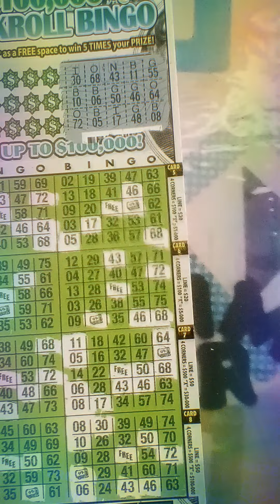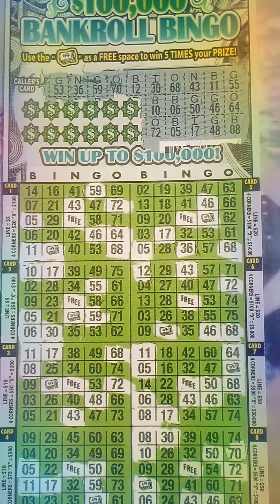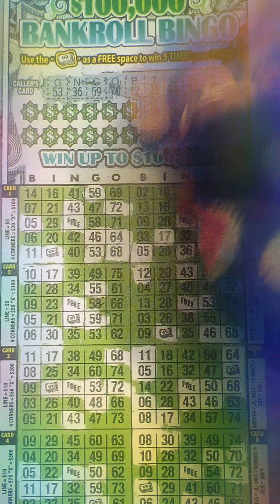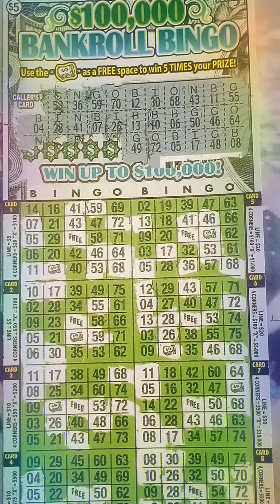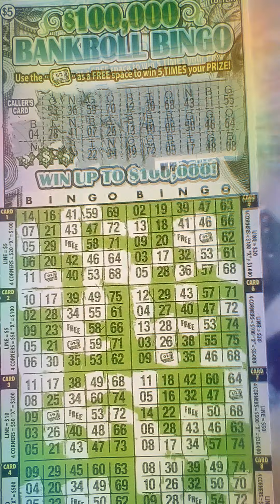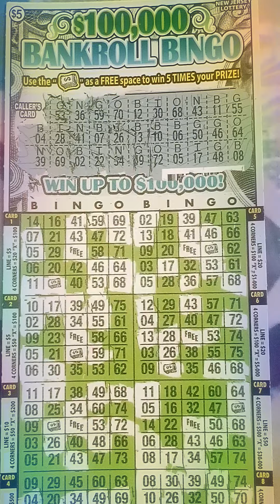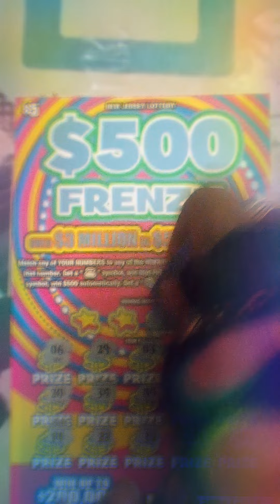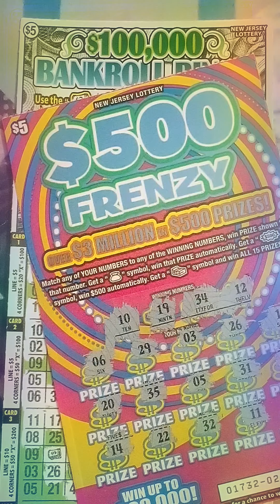🎉📚💲600 Books 📚 $100,000 Bingo / $500 Frenzy🎉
Girlgamssilver Scratchin'
🧃2 Full books
$5  💲100,000 Bankroll Bingo - 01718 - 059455
$5  💲5 00 Frenzy - 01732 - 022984

We're at it again!!! The new books are in! 💰💰💰💰

Join all the fun.   Ring  that🔔 so you won't pass up a single episode.  Please leave a 👍before you go.   Comments help me improve the way you can enjoy watching, so don't be shy